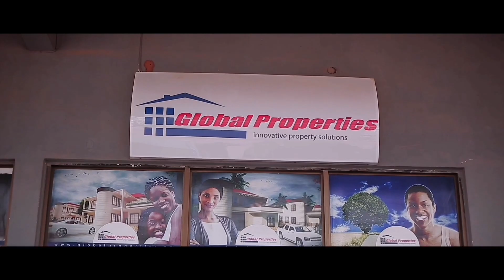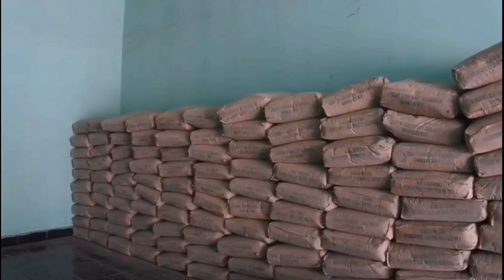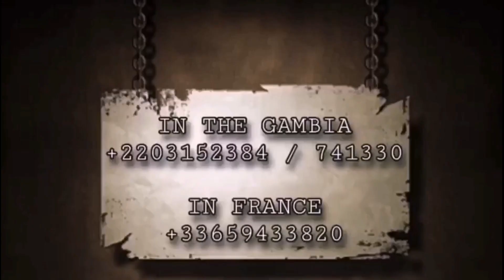President Barrow's NOMINATION